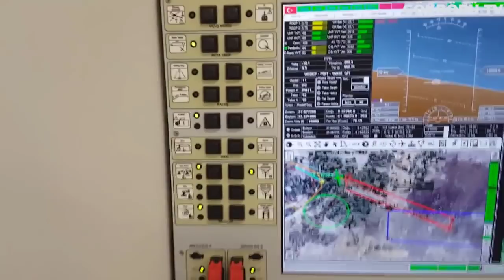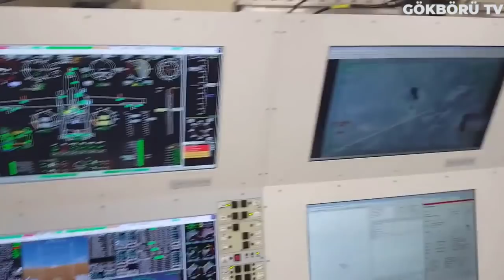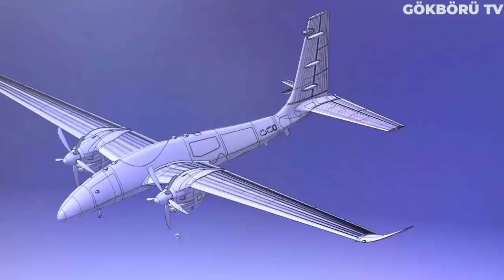AKINCI'YI DÜŞÜRMEK İÇİN BİNLERCE SİNYAL YOLLADILAR ! DÜŞÜREMEDİLER ! HACKER ORDUSU SALDIRDI !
Tuzla Belediyesi bünyesinde düzenlenen kitap fuarı 'Aşk İle Oku'da çok mühim bir durum yaşandı. Bu fuara Terör ve Güvenlik Uzmanı Sayın Mete Yarar'da katıldı. Katıldığı fuarda konuşan Mete Yarar Türk sihalarının gizli ve en kritik gücünü ilk kez açıkladı. Bugün bu gelişmeyi öğrendiğim gibi sizler için bir video hazırlamak istedim. Aslında durum yine bizim yaptığımız diğer Türkiye'nin gizli projeleri başlıklı videolarımızla aynı. Bazıları bizi Türkiye'nin sırlarını paylaşmakla suçlasa da olay hiçbi zaman o şekilde değil.

Seminerde konuşan Terör ve Güvenlik Uzmanı Sayın Mete Yarar Türk sihalarının gizli özelliği için aynen şöyle söylüyor: "Gökyüzünde uçan SİHA'ları karıştırabilmek için yerden, havadan, uydudan binlerce kafa karıştırıcı mesaj gönderiliyor. Bildiğiniz hackerlar bilgisayarlarınızı ele geçiriyorlar. O bilgisayarı havada kilitlemek için uğraşıyorlar. İşte onu geçiremeyecek yazılım, SİHA'nın aslında gizli gücüdür"

Mete yararın da açıklamarından anlayacağımız üzere birçok kez Akıncı gibi önemli ihalarımıza binlerce sinyal gönderilerek düşürülmeye çalışıldı. Ama bu güne kadar henüz bir tane bile akıncı tihanın düştüğü görülmediğine göre bu girişimlerin hepsi başarızlıkla sonuçlandı. İşte bu binlerce sinyale rağmen yoluna devam edebilmesini sağlayan en önemli faktör yerli ve milli yazılımlarımızdır.

Değerli izleyenler şunu bir kez daha tekrarlayıp videoya geçmek istiyorum. Sıkı takipçilerimiz bilecektir, biz yaptığımız gizli proje videolarında hiçbir zaman herhangi bir gizli bilgiyi paylaşmıyoruz. Zaten paylaşabilmemiz de mümkün değil. Haliyle gizli bir bilgi olduğu için bizim de bilmemiz imkansız. Zaten çoğu projenin yazılım kısmının gizli olduğunu defalarca vurguladık. Mete Yarar'da aynı konudan bahsediyor. Bir projenin en gizli yanı yazılımlarıdır. O yazılımlarda projenin a'dan z'ye bütün bilgileri bulunmakta. Haliyle o yazılımı ele geçirdiğiniz takdirde sistemin en zayıf noktalarını tespit etmiş olursunuz. Aslında tespit etmenize bile gerek kalmaz yazılımlarında bir kaç ufak değişikle özellikle insansız sistemlerin kendilerini imha etmelerini ya da harekat halindeyken devre dışı kalmasını sağlayabilirsiniz.

O sebeple yerli ve milli yazılımlar üretmemiz ve bu sistemlerde onları kullanmamız aslında basit ve önemsiz gibi gözüksede projeyi ortaya koyan ana unsurlardan bir tanesi, belki de en önemlisi. Yazılımı yerli olmayan bir sisteme yerli demek bile abes kaçacaktır. Çünkü sisteminizin bütün verileri yazılımını geliştiren yabancı bir ülkenin elinde. Herhangi bir savaş durumunda onların izni ve haberi olmadan hiçbir adım atamazsınız. Yazılımını dışardan aldığınız bir sistemin size hibe edilmiş olduğunu düşünmek daha doğru olacaktır.

Gelişen teknoloji ve değişen dünya düzeniyle beraber savunma sanayimizden günlük yaşamın en basit noktasına kadar; örneğin şuanda bu videoyu izlediğiniz telefon, bilgisayar, tablet ve benzeri aletlerin yazılımları olmasaydı şuanda aktif olarak bunlardan hiçbirini kullanamıyor olurduk. Telefon, bilgisayar gibi aletleri geçtim hepimizin evinde bulunan buzdolabı ve çamaşır makinesinde dahi yazılımlar bulunuyor. Bütün fonksiyonları yerine getiren tek ve ana unsur yazılımdır.